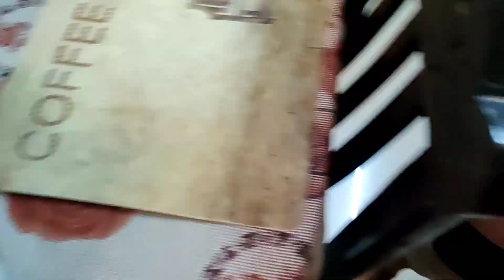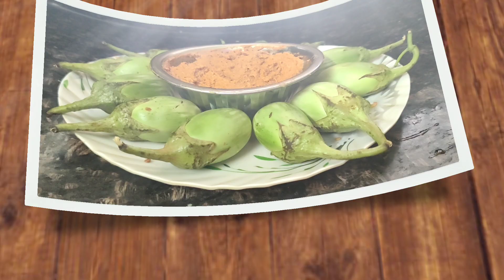గుమగుమలాడే రాయలసీమ స్పెషల్ గుత్తివంకాయ|| మా అత్తయ్య చేతి టొమాటో రసం